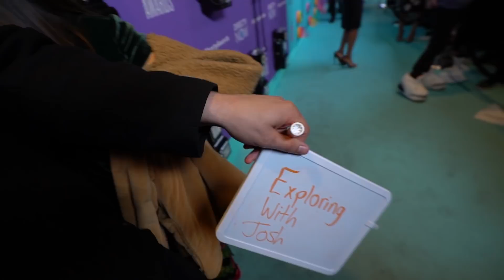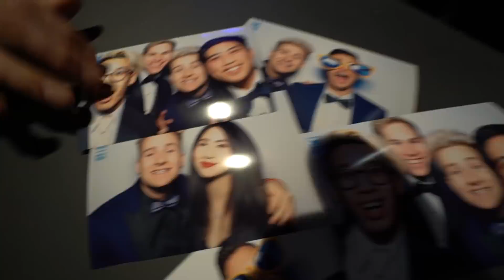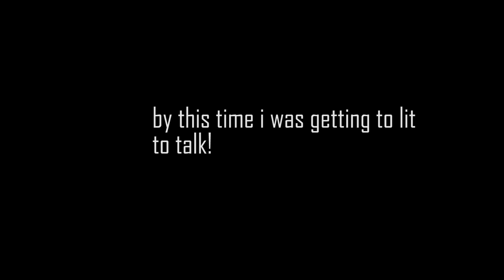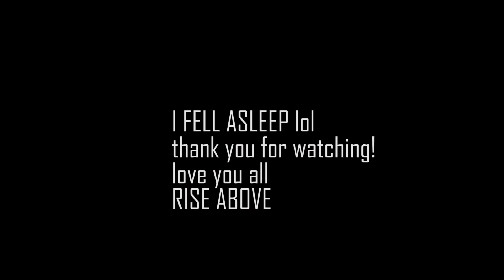A NEW CHAPTER.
youtubers i seen at the shortys

! MY GEAR !